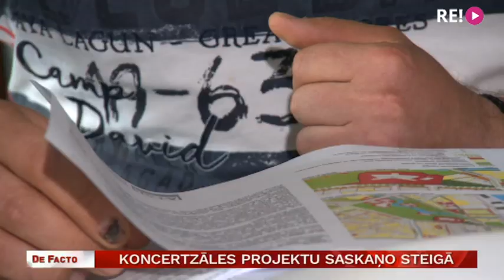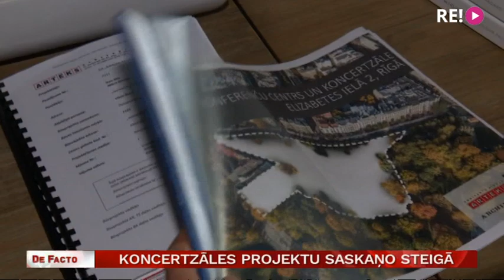Koncertzāles projektu saskaņo steigā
Pirmdien pirmo reizi publiski nosaucot koncertzālei noskatīto vietu un otrdien jau pieņemot lēmumu nojaukt tai traucējošo biroju ēku. Tā valdība šonedēļ steigā izskatīja gadiem diskutēto jautājumu par labāko vietu akustiskajai koncertzālei un atvēlēja tai bijušās kompartijas ēkas vietu Kronvalda parkā. Kā noskaidrojām, arī saskaņošanas process pirms valdības organizēts steigā. Bet ideja apsvērt tieši šo parka stūri koncertzālei jau pirms pus gada nāca no bijušā politiķa Aigars Štokenberga. Notikumu gaitu pētīja Matīss Arnicāns.